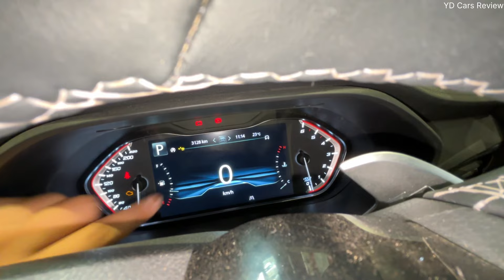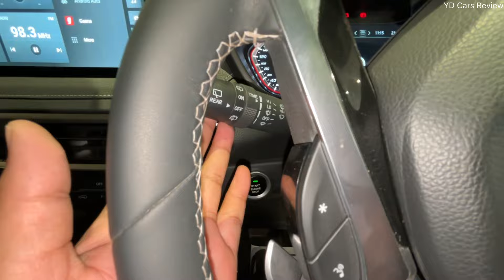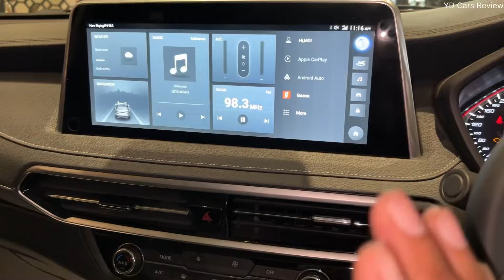MG Gloster Desertstrom 2024 7STR Price & Features - MG Gloster Desertstrom !!